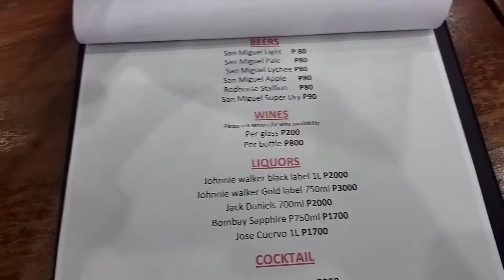Kalle 5 Cafe | Mikay Manalo